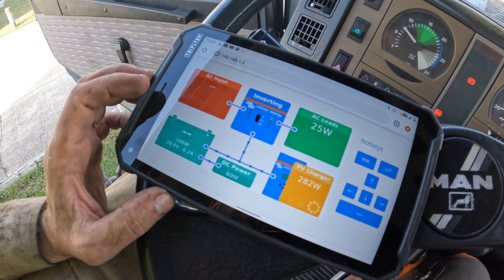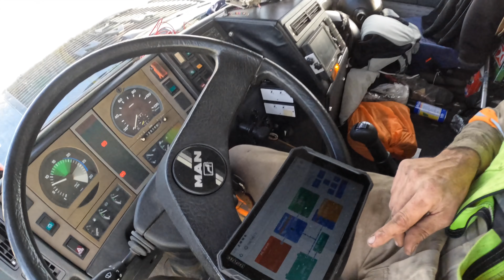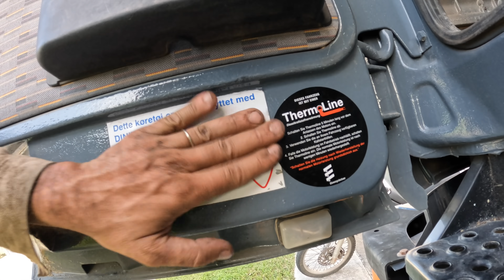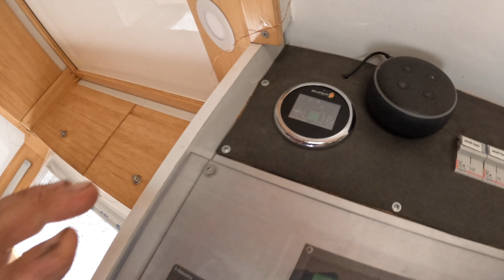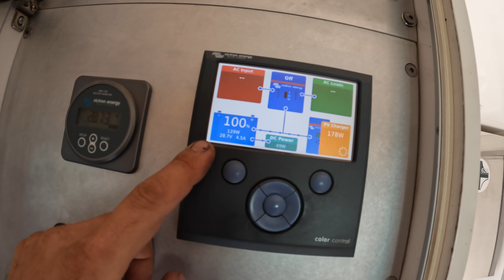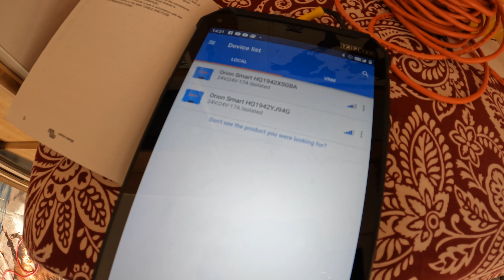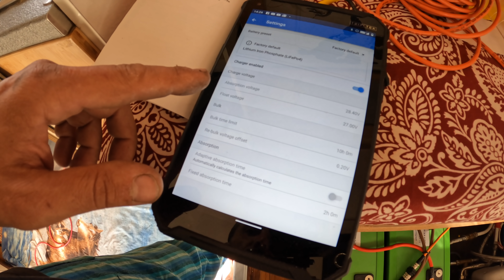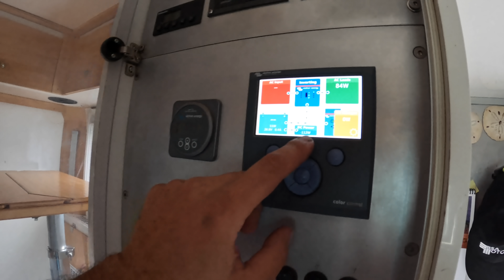Modifiche ESTREME ❄️ Prepararsi a VIVERE in CAMPER a -20 🥶 FAI DA TE 😵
Episodio 510: I lavori procedono qui a Cape Canaveral, abbiamo ancora molto da fare e quindi in questo video vedrete parecchi lavori. Come abbiamo premesso dovremo mettere mano al motore, ai liquidi ma anche all'impianto elettrico. Cercheremo di non lasciare nulla al caso, anche se sappiamo bene che non si potrà mai dire di essere pronti per climi così particolari. Quello che sappiamo è che ci proveremo!

Entra a far parte del nostro TEAM di SUPPORTERS

Vincenzo Aluia
Giuseppe Nulchis
Massimo Viapiana
Flu M
Renzo Fain Binda
Davide Tagliacarne
Cristian Fiorini
Maso Kid
Giuseppe Gambino
Claiborne Merritt